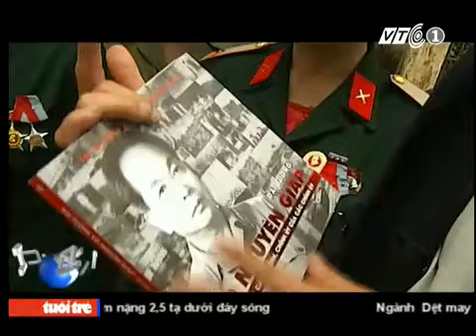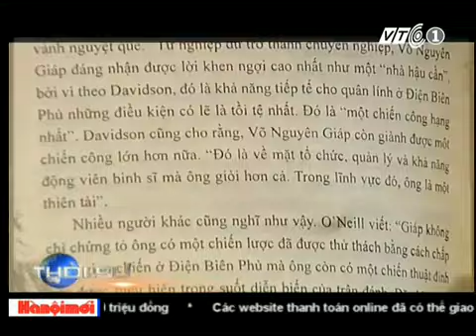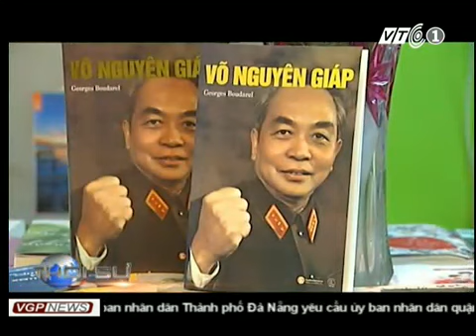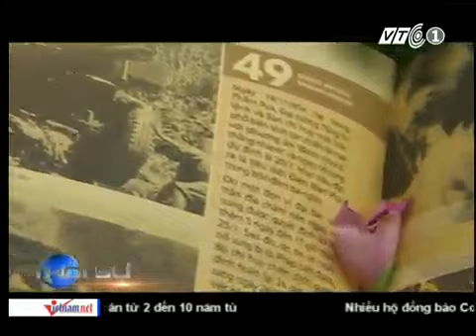Gioi thieu series sach Vo Nguyen Giap VTC1 12042014